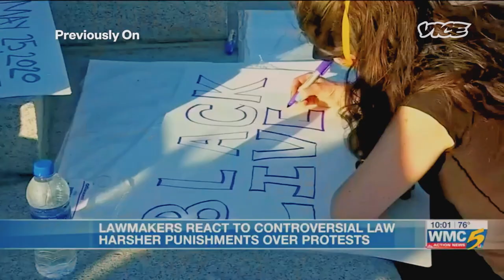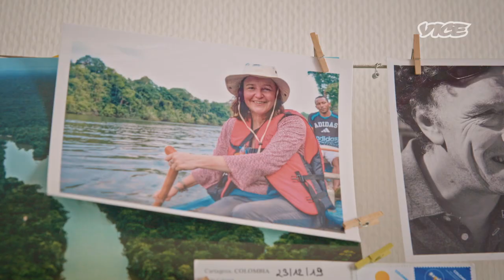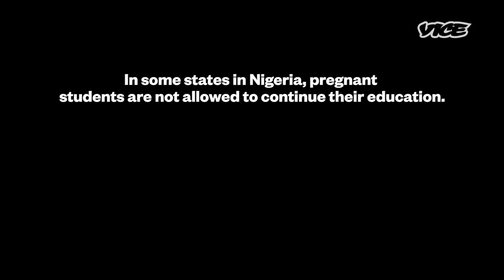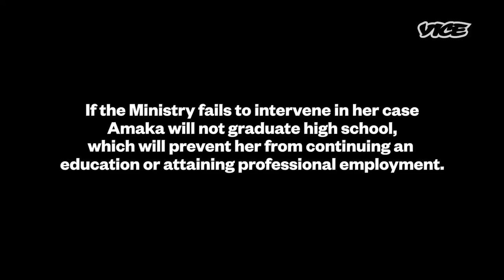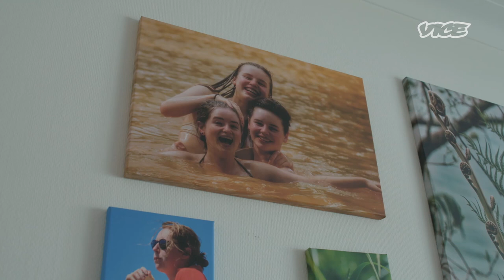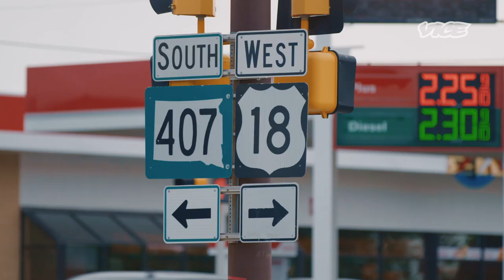Fighting For the Right to Protest | The New Resistance Episode 4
Kennedy Green and Teens4Equality stand up to the Tennessee governor’s new anti-protest law while wrestling with the loss of several members from the group.

Anuna de Wever takes a much-needed break at home with her family before leaving for university.

Amaka Clement’s first prenatal scan reveals she’s having a baby girl, which motivates her to fight even harder for women’s rights.

Tokata Iron Eyes struggles with being locked down on the reservation and leaves for California to pursue new opportunities for her education and activism.

THE NEW RESISTANCE is an intimate look at the ballsy new wave of activists who are disrupting politics and tearing up the rule book about how to change the world.